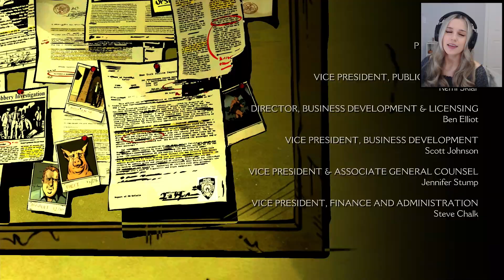WE MEET AT LAST, CROOKED MAN! | The Wolf Among Us - Part 13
THIS IS THE DAY I HAVE BEEN WAITING FOR SINCE THE DAY I STARTED PLAYING THIS GAME!! This guy is the trickiest of all tricksters and I have to applaud how long he managed to keep us away from him and his secret hideout... (And also my new goal is to protect Tiny Tim at all costs!!)